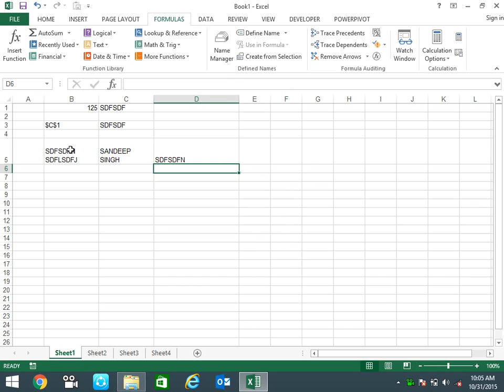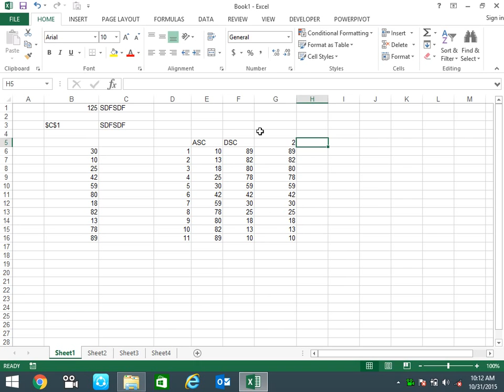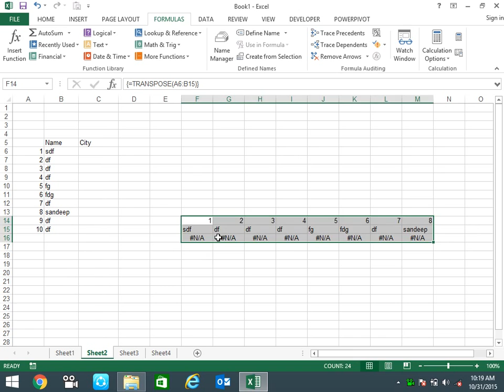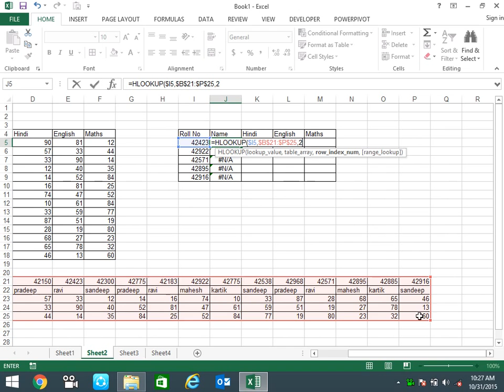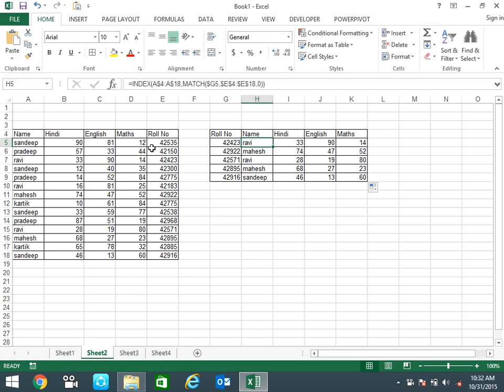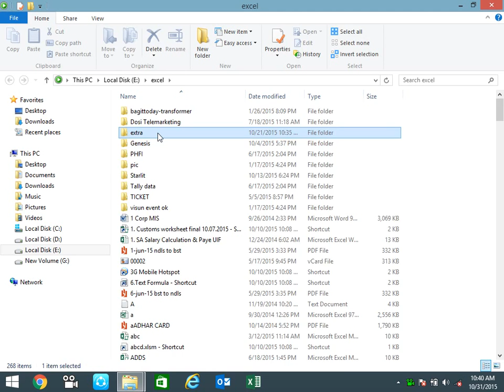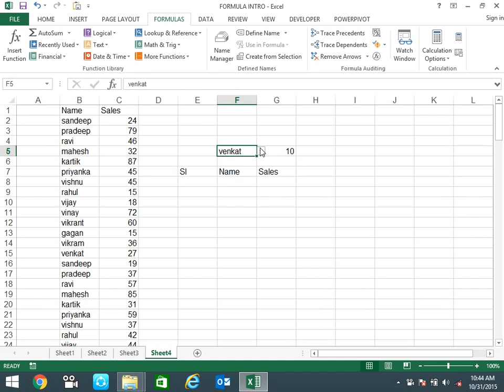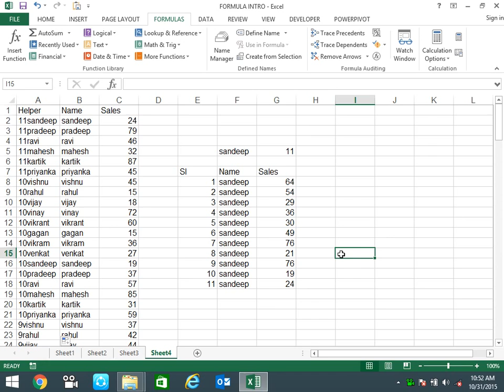Lookup and References Formula Excel Training